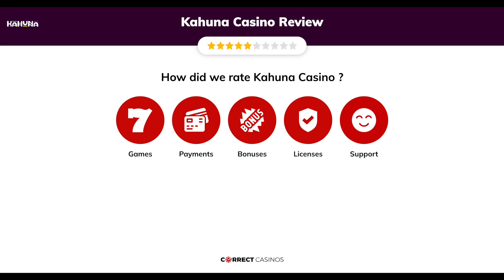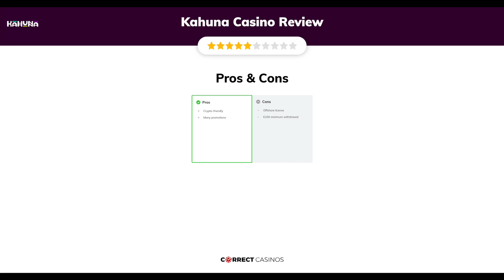Kahuna Casino Review. Safe or Scam?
Visit CorrectCasinos.com to find the full review of Kahuna Casino.

Kahuna Casino is a new virtual gambling space with a fantastic collection of more than 3000 casino games from leading developers with hundreds of slot titles, live and virtual Roulettes, Poker and Blackjack games, and many others. Additionally, there is a Promotions section fully loaded with fantastic deals that will help you boost your mood and winnings. The website is operated by Mountberg BV, an offshore licensed company running a few other brands, including Cabarino and Mucho Vegas, which we reviewed a while ago.

So, join us for another in-depth review, and let’s find out what else this newly launched casino has to offer and whether it deserves your free time and attention.

18+ | BeGambleAware.org | Play responsibly